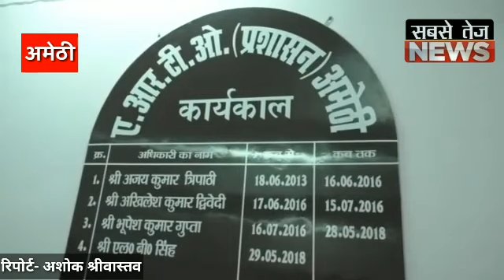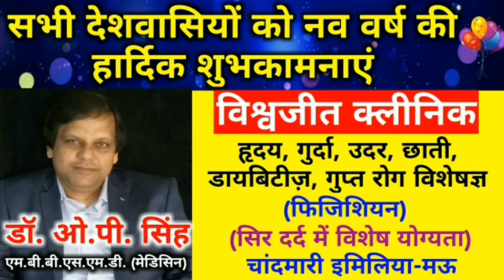एजेंसी के बाहर बाइक का रेट बोर्ड नहीं लगाने पर होगा कार्यवाई।sabsetejnews